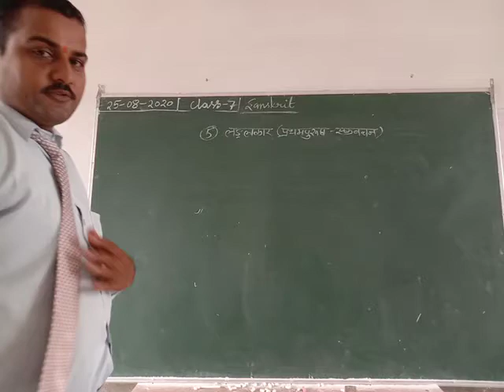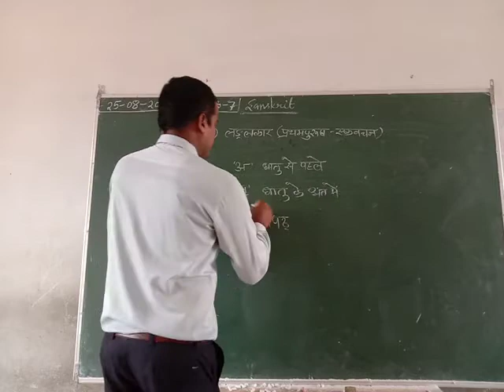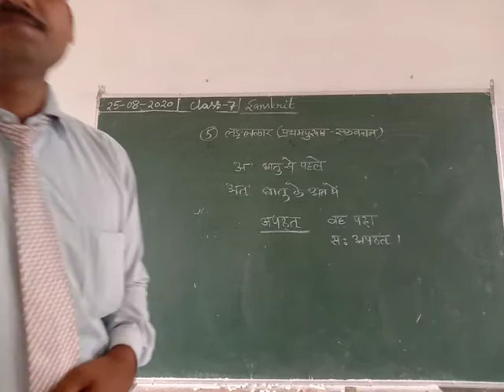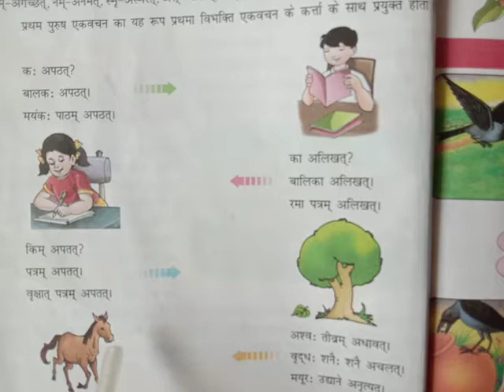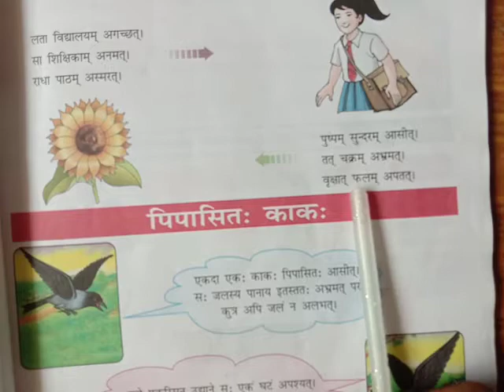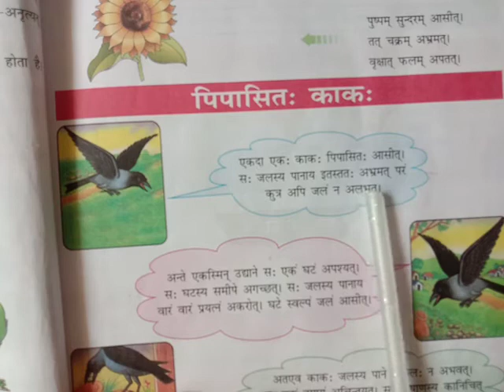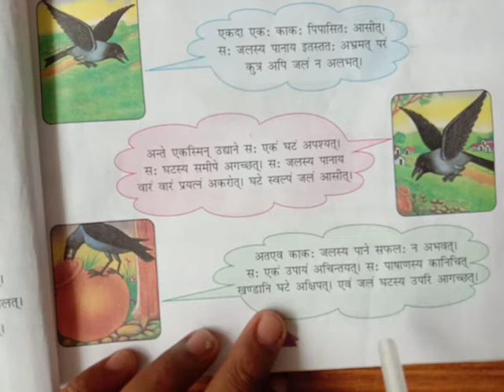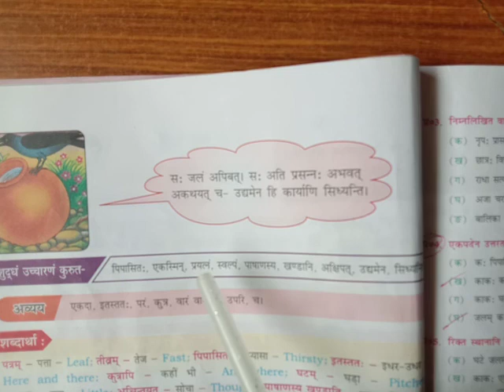संस्कृत ,कक्षा - 7वी - पाठ -५